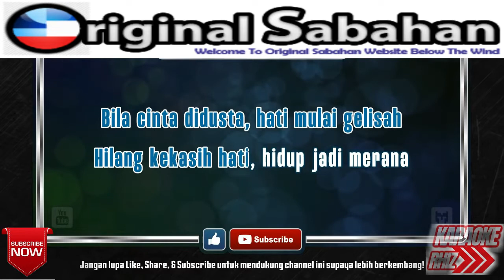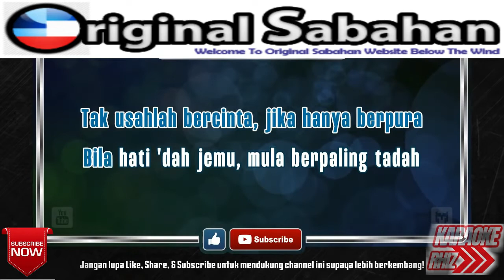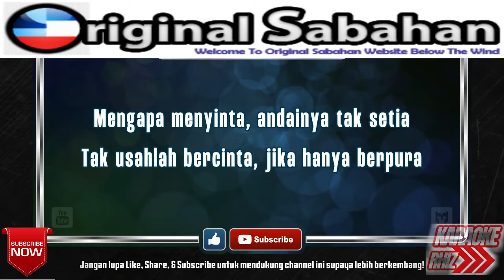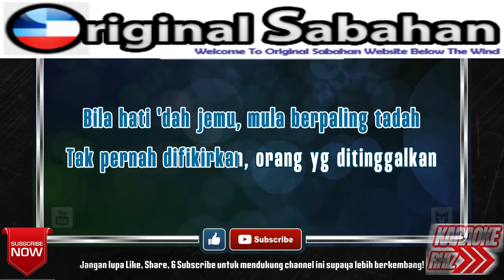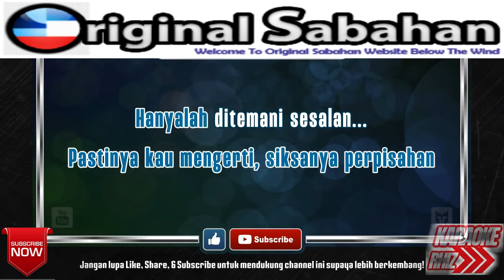KARAOKE BILA CINTA DIDUSTA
Bkc Armada Karaoke Is about Music kataoke collection, dj remix techno, we collect music for entertainment, hopefully you like our video collection. and please commend down below so that we know how can i improve my channel.